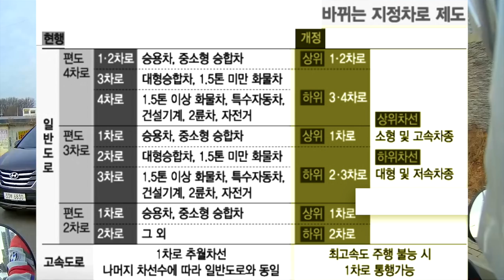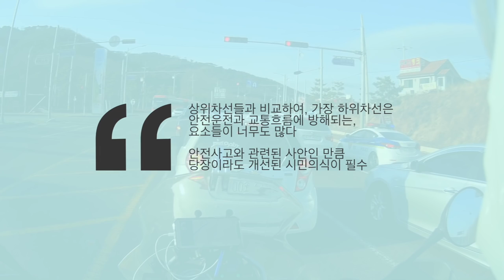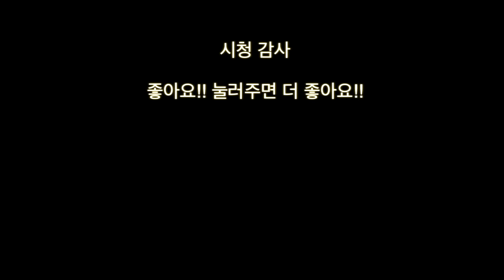[법개정] 시행 지정차로제 우회전 변경 꼭 알아두세요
기존 법률이 만족스럽지 않지만 조금 완화 되었습니다.
차선별로 지정 된 차로제가..
상위차선과 하위차선으로 분리 됩니다.